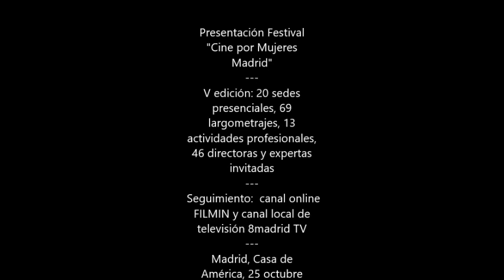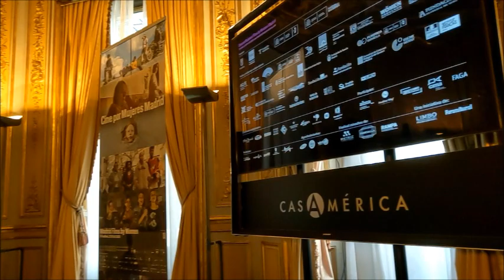Presentación Festival "Cine por Mujeres Madrid" (V edición): Casa de América 25 octubre 2022.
Presentación Festival "Cine por Mujeres Madrid". V edición: 20 sedes
presenciales, 69 largometrajes, 13 actividades profesionales, 46 directoras y expertas invitadas.

Seguimiento:  canal online FILMIN y canal local de televisión 8madrid TV. Madrid, Casa de  América, 25 octubre 2022.
Año: 2022
Idioma: Español
Centro: Facultad de Ciencias de la Información. Universidad Complutense de Madrid. Departamento: Sección Departamental de Biblioteconomía y Documentación.
Fotos y vídeos canal RTVDoc (Servicio Documentación Multimedia. Universidad Complutense Madrid).